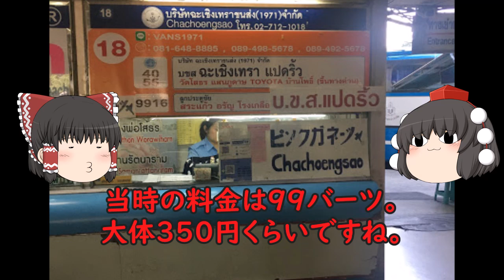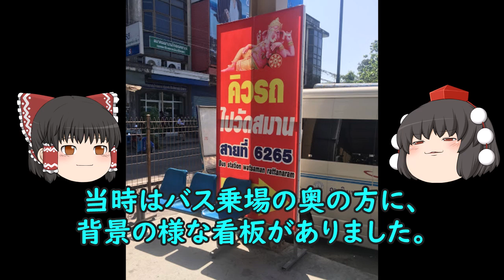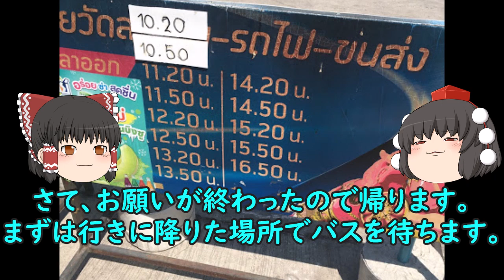【タイ】３倍速いアレはやっぱり赤系【ASEAN観光】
初の動画投稿となります。つたない部分が多いですが、徐々に改善していく予定です。

知っている方も多いでしょうが、タイの有名な観光スポットのご紹介です。
旅行時期は動画内でも触れていますが、2020年1月しかも下旬と、まさにコロナ禍が広まる直前でした。